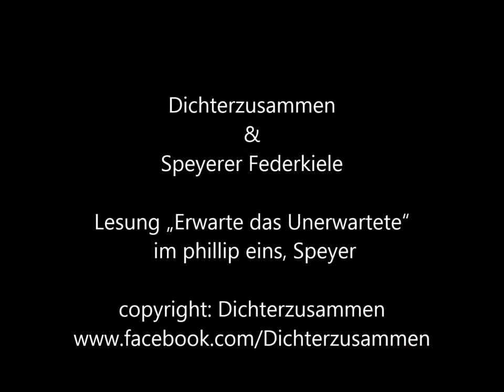Erwarte das Unerwartete Pablo Riera